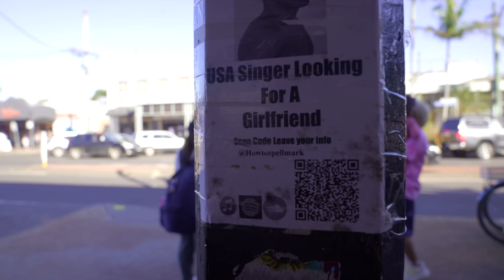My daughter forces me to go to the beach! Twice!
On our second day in Gold Coast, we went to the beach twice!